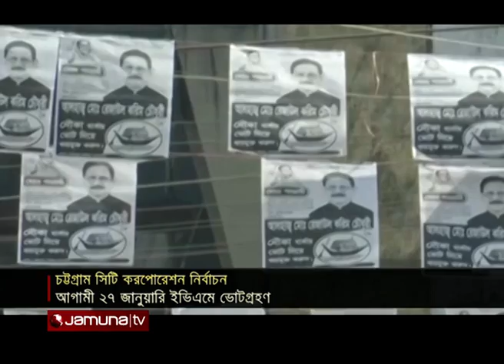চট্টগ্রাম সিটি নির্বাচনে আজ থেকে প্রচার শুরু | Election campaign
আজ থেকে শুরু হলো চট্টগ্রাম সিটি করপোরেশন নির্বাচনের আনুষ্ঠানিক প্রচার। এরইমধ্যে নগরজুড়ে ছেয়ে গেছে প্রার্থীদের নির্বাচনী পোস্টার।